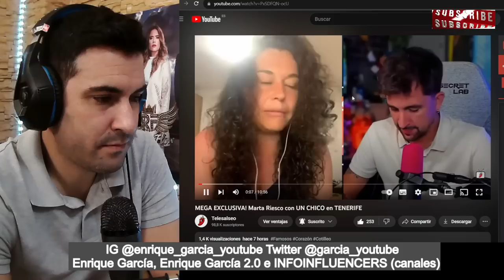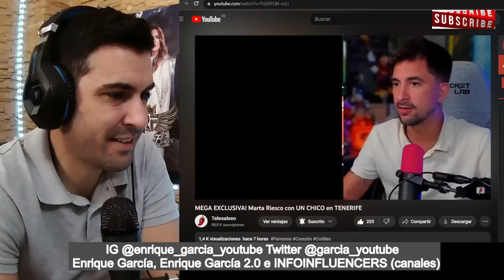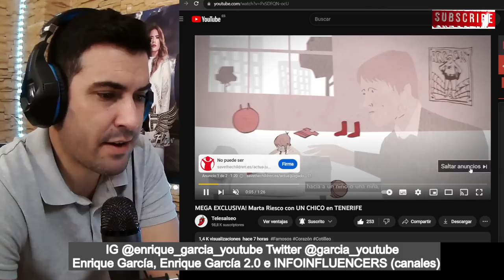❤️Marta Riesco TIENE NUEVO NOVIO, según Marina Esnal en Telesalseo